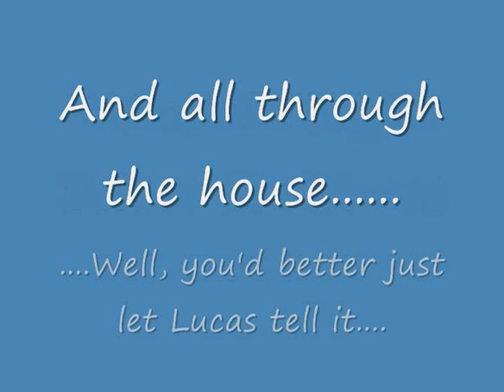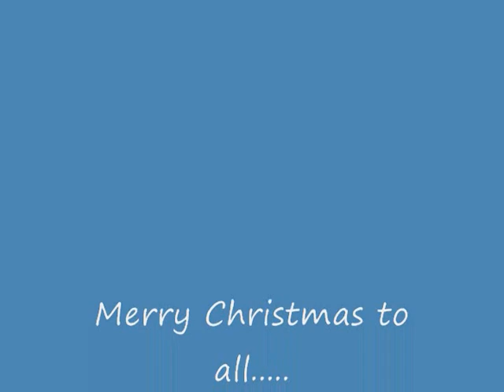'Twas (kind of)the Night Before Christmas...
This is my 4-year-old's version of "'Twas the Night Before Christmas..."